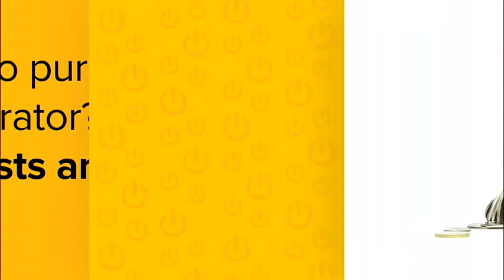South Africa won’t change IPP course ‘midstream’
Cabinet appears to have put paid to Eskom efforts to halt the country’s highly regarded independent power producer (IPP) programme, with Minister in The Presidency for Performance Monitoring and Evaluation Jeff Radebe indicating on Monday that there was no intention to “change course midstream”.